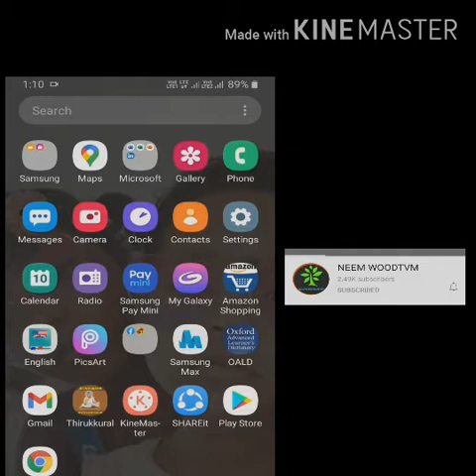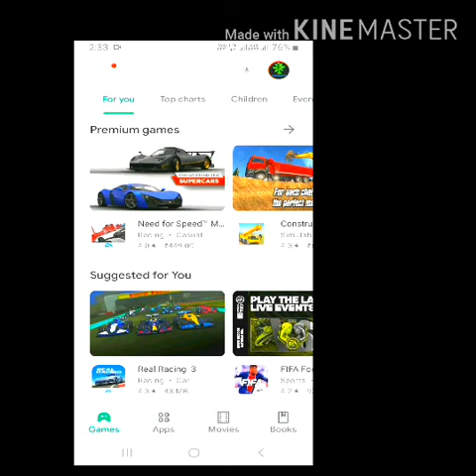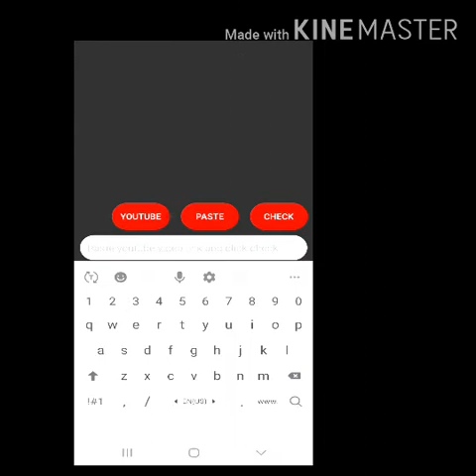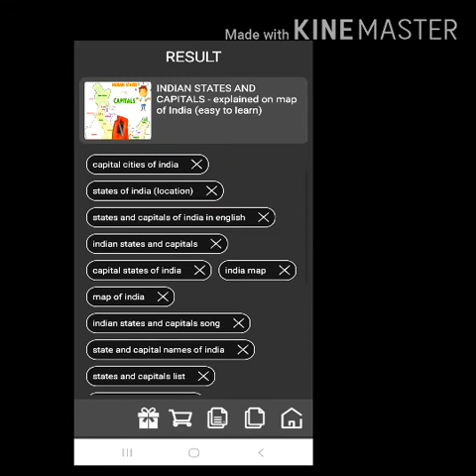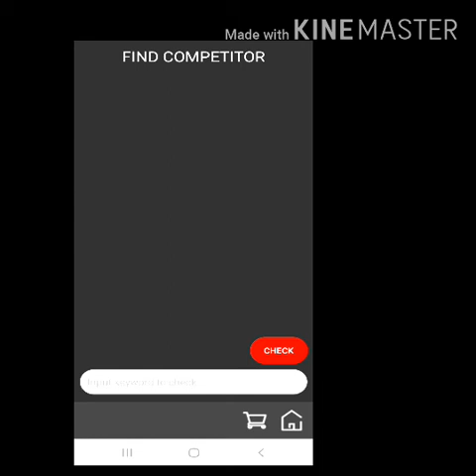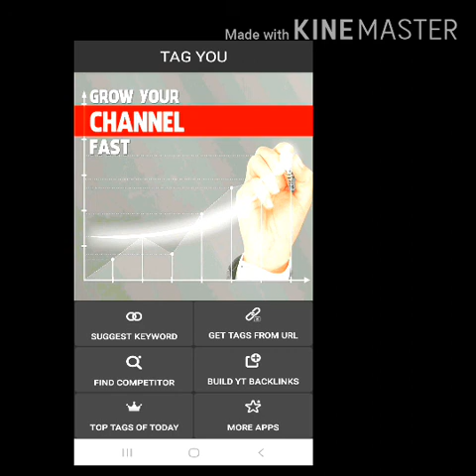100% YouTube Tags increases your channel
through this video you can learn how to make YouTube tag for your channel's video after then video's views  will increase very fastly that you can see by practically